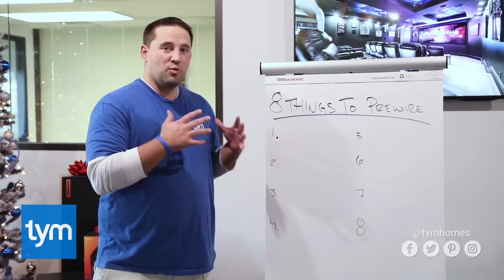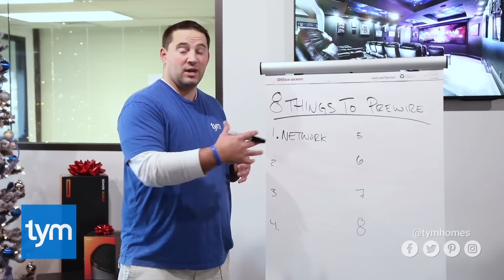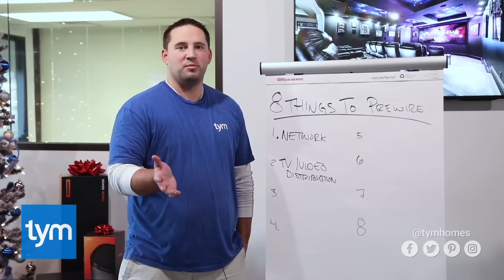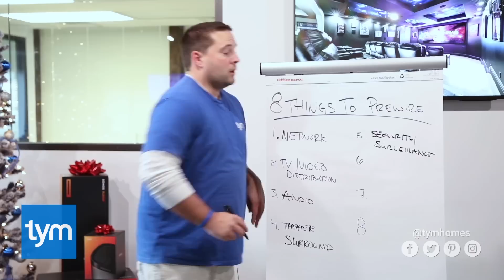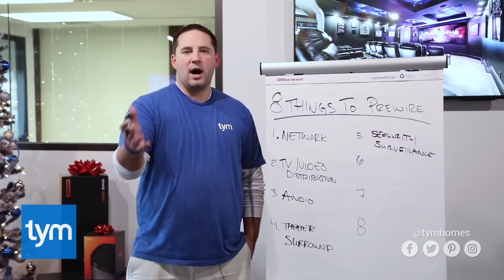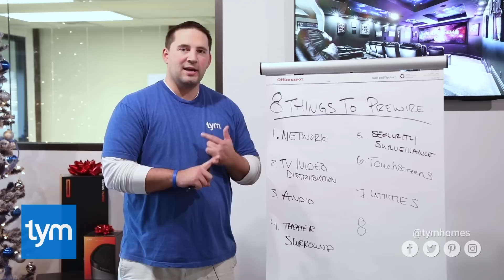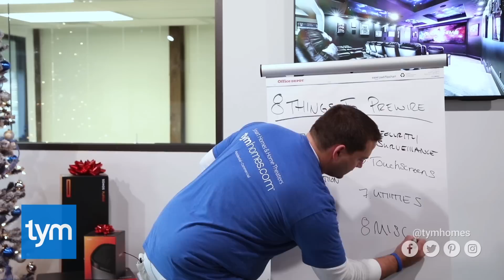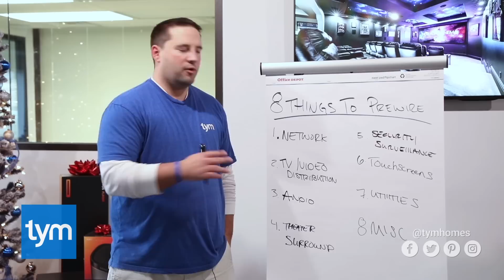How To Wire A Smart Home - Top 8 Things for Smart Home Wiring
Wiring a Smart Home is simple, but it's important that your low voltage wiring uses the correct wires for the correct applications. Home Automation wiring needs to adequately future proof the home for anything you may want down the road.

ABOUT TYM
Our mission here at Tym is to help home owners everywhere have a Smart Home they LOVE, without blowing up the budget, buyers blues, or a system headaches.

Here are the ways to work with us here at Tym:

⚡️FREE GUIDE: Our Award Winning Theater Design Team put together this free guide:

⚡️COURSES & SMART HOME CLUB: We combined all our Digital Courses in one central hub:

⚡️Design Services: Want Tym To Help You Design Your Smart Home or Theater: